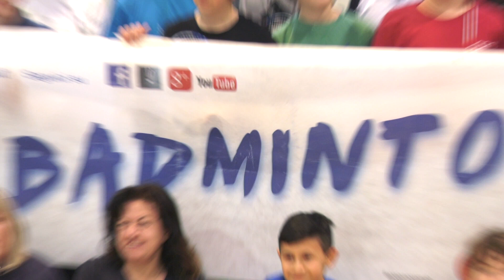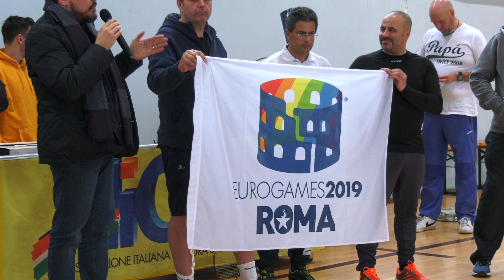AICS Torino 1° Raduno Giovanile di BADMINTON